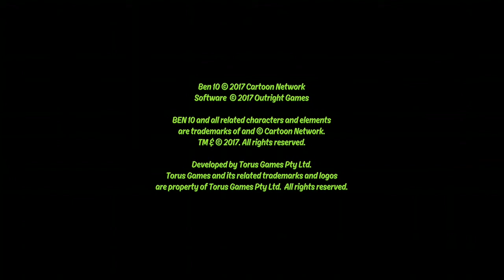Jewelroblox plays Ben 10 part 5